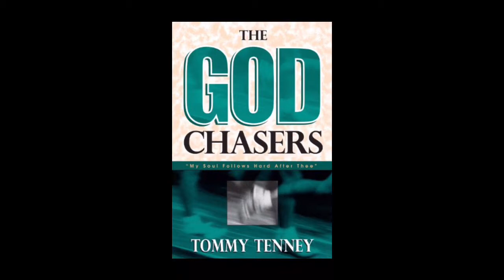Prayer & Bible Study - May 27, 2020